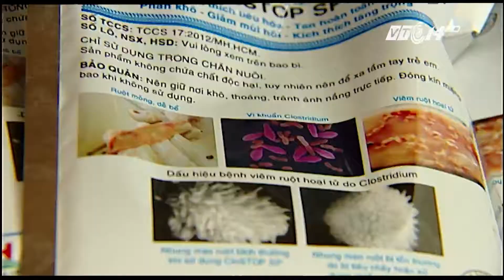(VTC14)_Sẽ kiểm soát đặc biệt kháng sinh trong chăn nuôi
(VTC14) - Sau câu chuyện chất cấm Salbutamol, Bộ NN&PTNT lại phải đối mặt với một vấn nạn khác, đó là kháng sinh trong chăn nuôi. Xét về quy mô và tác hại, chất kháng sinh dùng trong chăn nuôi còn nguy hiểm hơn chất tạo nạc nhiều lần. Chính vì vậy, Bộ này có kế hoạch sẽ đưa kháng sinh vào diện kiểm soát đặc biệt.